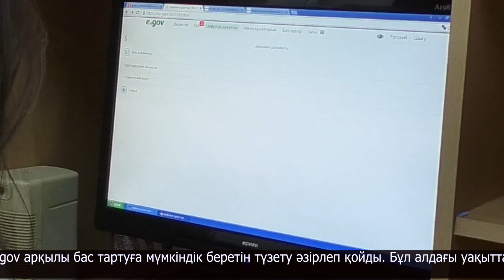Алаяқтарға қалай тосқауыл қоямыз?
Елімізде алаяқтардың жолы кесілмей тұр. Жыл басынан бері тіркелген қылмыстың саны жағаны ұстатады. Алдаудың көп тараған түрі - алаяқтардың өзін банк немесе құқық қорғау органдарының қызметкері ретінде таныстыруы. Сөйтіп, адамның жеке ақпаратына қол жеткізіп, банк шотындағы ақшаны өз уысына түсіреді. Осы тәсілмен 1400 қазақстандық алданып қалған. Сондай-ақ, биыл онлайн несие рәсімдеуге қатысты 1 мыңға жуық алаяқтық жасалған. Бұл туралы LS ақпараттық агенттігінің сайтында жазылды. Осы орайда ҚР Қаржы нарығын реттеу және дамыту агенттігі несиеден Egov арқылы бас тартуға мүмкіндік беретін түзету әзірлеп қойды. Бұл алдағы уақытта жалған қарыз мәселесін реттеуге ықпал етпек.